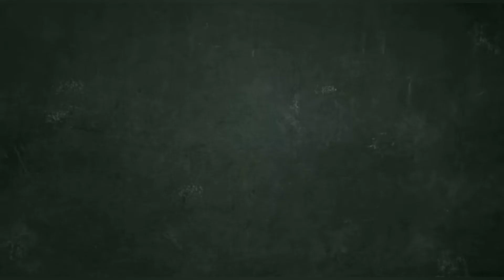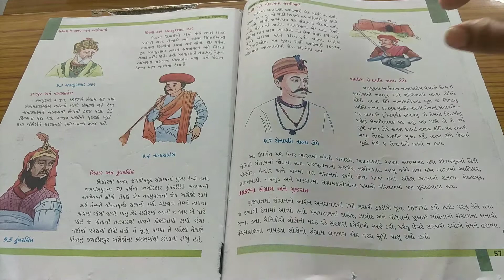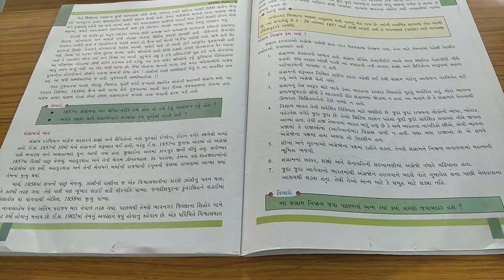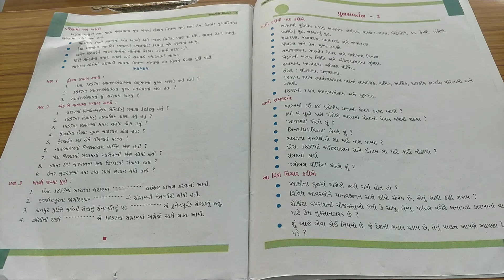ધોરણ-૮ વિષય સમાજવિદ્યા પાઠ-૯ (ભાગ-૩)